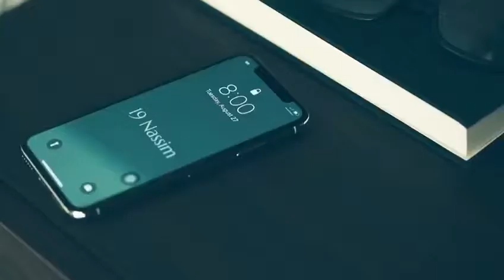19 Nassim -新加坡房地产投資顧問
🤩19 Nassim 🤩
✅ In Singapore’s BEST neighbourhood (surrounded by GCB, embassies, hotels, malls)
✅ Mins walk to Botanic Gardens, upcoming Napier MRT Station & Tanglin Mall
✅ HIGH demand vs super LOW supply in Nassim
✅ Another SCDA masterpiece!
✅ From $1.9xm only!
1BR 538sf from $1.9xm
2BR 807sf from $2.6xm
2+S 1055sf from $3.5xm
2+PL 1109sf from $3.7xm
3 BR 1410sf from $5.8xm
3BR 1733sf (double vol) from $6.0xm

欢迎联系并安排参观本项目样品房及展示厅...
詳細介紹歡迎與我聯絡
wechat :cris7000

如果您正在寻找有关,所有新加坡房地产,转售或者新推出的新项目， 解析新加坡的地产
则可以点击网站.
微信: cris7000